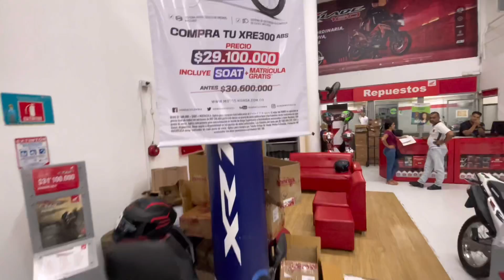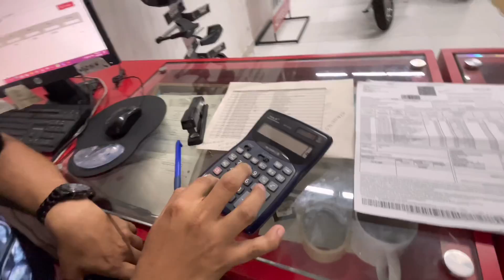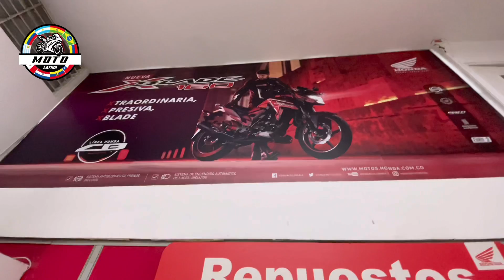🚨XRE 300 ABS SALE DEL MERCADO POR EL COSTO DE SUS REPUESTOS…🤔 MOTOS HONDA , LOS MÁS CAROS ?? 😱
Bueno Parceros el día de hoy les tengo un nuevo video en donde explicaremos el costo de la espectacular farola XR 300 Abs , la cual es bastante costosa frente a el valor de la motocicleta , revisaremos a fondo el por qué es tan costosa y otra alternativa es mucho más económica en el mercado,que son de dudosa procedencia y que realmente no podemos definir la calidad de este producto , no olviden suscribirse al canal de moto latino reventar el botón de Likes y compartir en toda la redes sociales bendiciones.